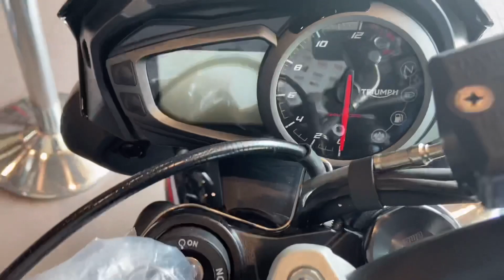Bye Bye Street Twin 😔😔😔👋👋 |TRIUMPH | STREETTWIN | STREETTRIPLE | फ़ाइनली bye बोलना पड़ा ।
So finally the day came to say finally bye to my boy Triumph Streettwin...😔😔